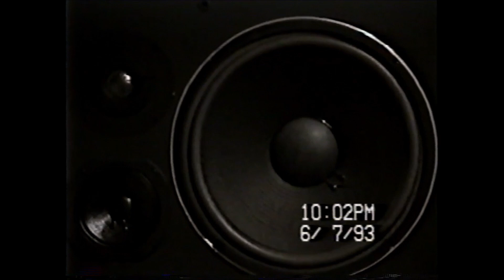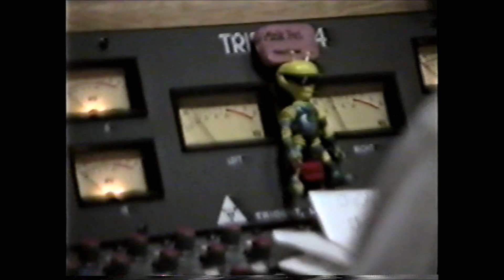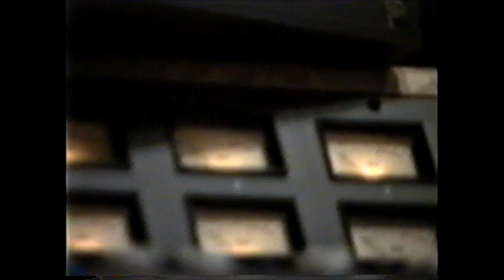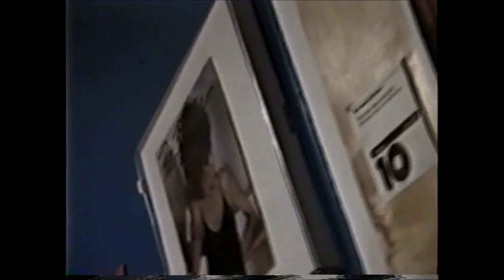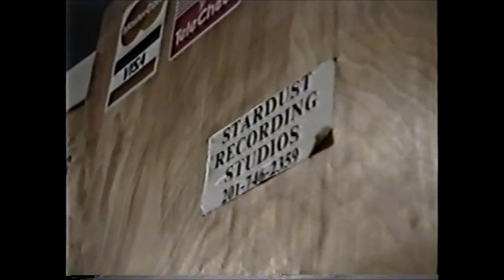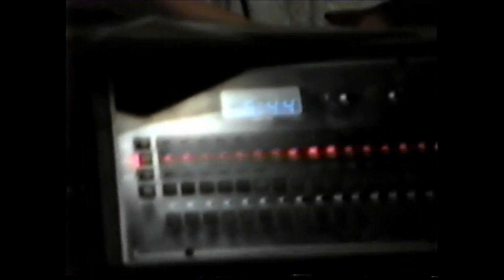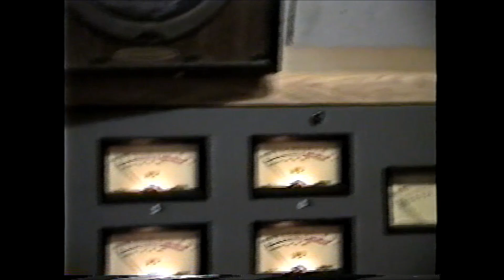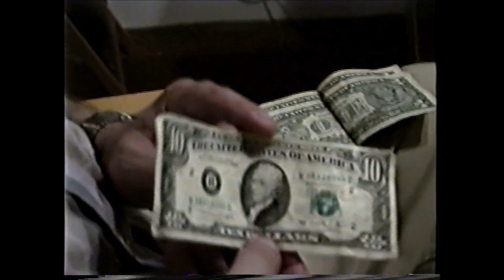r stevie moore ~ 'white music month' session (1993)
with frank balesteri & greg mattison @
stardust studio, upper montclair nj.
7 june 1993.